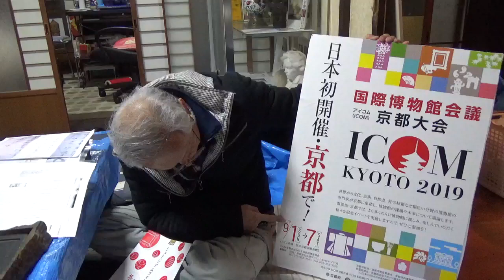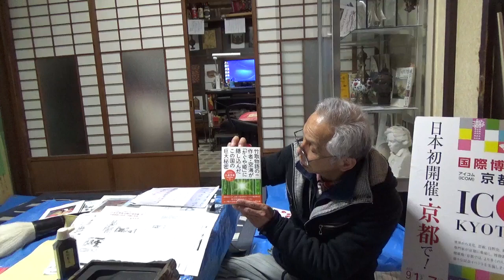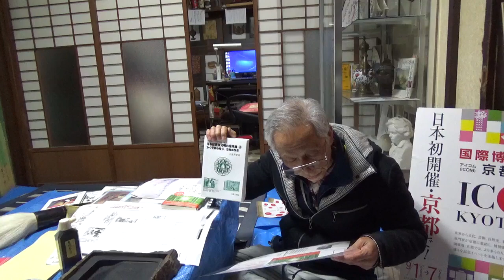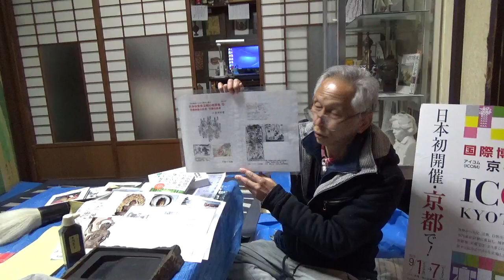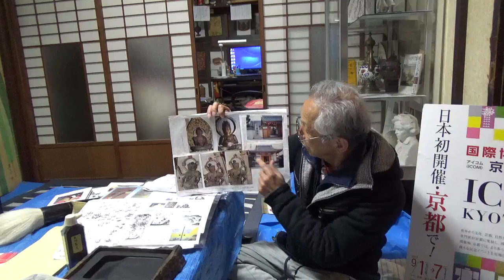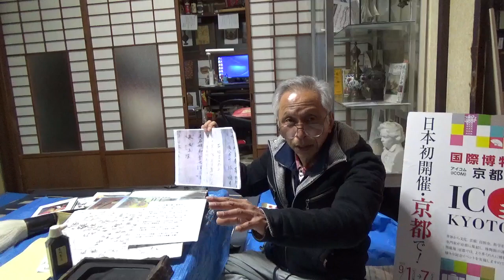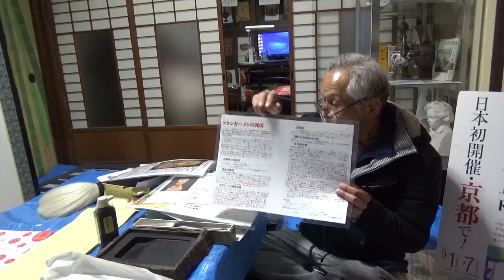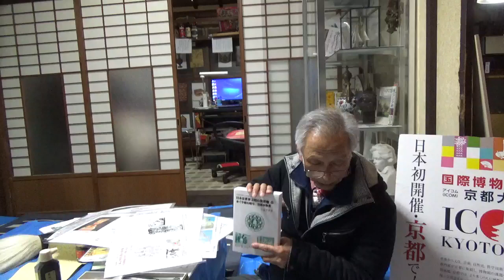超古代文明589「竹取物語の作者空海の真意2」山代は日本の曙、物部王朝・神武・ノアの箱舟、饒速日、飛鳥は山代、聖徳太子は神道! (竹取翁博物館・国際かぐや姫学会）2019.2.11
山代は世界文明の発祥地・日本の曙、万葉集は「山代」が舞台!『記紀』は疑問書『先代旧事本紀』は物部(縄文～)聖徳太子と山代(背)大兄王は山代(京田辺)に居た!太子はペルシャから来てペルシャに帰った!
　山代は世界の曙、世界・日本歴史全て解明!! "ついにイエス・空海・太子が降臨"甘南備山(ピラミッド)万葉集に詠われた場所!歴史の噓八百暴露…。
 当館刊行のシリーズ⑤は「空海の真意」と「万葉集は明日香でなく山代筒木」が舞台など記す、その他上記内容が入った①～⑤セット定価2.6万(送料+税込)を特価限定格安セット販売。日本と世界の歴史を暴いた書籍!?集大成版人気急上昇!!
　※予約された皆様へお詫び!! シリーズ④⑤完成1.5万円が急がれたので、博物館の見学を失礼していました。⑤は3月初旬となりました。
現在、世界で超有名な絵本作家に竹取物語の屏風絵などを書いていただく準備をしています。ヒカルランドからは『竹取物語の作者・空海が「かぐや姫」に隠し込んだこの国の巨大秘密』単行本 小泉芳孝 (著)アマゾンを読まれ、続々と感動の手紙などを頂いたいます。高野山へ導かれ・竹取翁博物館に来館!!YouTube見られ、本の注文が殺到。限定版ですので、まもなく無閉めろ霧となります。ほしい方は、すぐに下記の郵便振込でお送りください。すでに数百名の申込みあり残部僅か。
詳細は、 他シリーズ①～⑤や竹取物語現代考、京田辺の史跡探訪、日ユ邪馬台国、マスコミ一代記の全て4万円分を買い求められているので、下記本の残部も無くなりつつある。最近は、これら全部の本①～⑤をメール、郵便振込、博物館の窓口で求められる方が多くなり、残数も売切れ寸前状態。
■1冊目、竹取物語から古代歴史を探る
・『日本は世界文明の発祥地④』かぐや姫の暗号、空海が作者 A5版約610ページ、特価8000円(送料+税込)。2冊セット限定販売の予約数百冊で締切り。
　これには、高野山真言宗 宗務総長 添田隆昭(蓮華定院)、天河大辨財天社 宮司 柿坂神酒之祐、丹生都比賣神社 宮司 丹生晃市、高野山宿坊を守る添田清美さん(蓮華定院)、別格18番 高野山真言宗海岸寺 副住職、京田辺市 品川和尚、24菊花紋 勝 信貴氏 (ダビデ子孫)徳之島伊仙町、吉田金彦名誉教授の発表(姫路独協大・語源学)らの《一門一答》を網羅。また、月のかぐや姫UFO/ET、甘南備山の月神信仰など、空海と関係した空海伝説の全てについて30年間かけて解明した永久保存版。
■2冊目、竹取物語から古代歴史を探る
・『日本は世界文明の発祥地⑤』竹取物語の作者、空海の真意 A5版約700ページ、特価限定販売④⑤のセット販売のみ1.5万円(送料+税込)。予約数百冊で締切ります。
　《シリーズ⑤の内容》空海は皇室関係の出自、国費の官僧で遣唐使に行く。高野山真言宗 宝亀院 住職《一門一答》。竹取物語の舞台は、山本驛(翁の家は山本近く…)、月読神社(物語の竹と祭神の月夜見命)、甘南備山(ムー大陸時代に沈まなかった山)、石船神社(物部氏・ノアの箱舟伝承)、飯岡のトヅカ古墳(不老不死の青銅鏡)、壽宝寺・大御堂普賢寺の真言宗寺院と空海、かぐや姫はイエスとオーバーラップなど、空海作を解明。山代は、世界の中で唯一、ムー大陸時代に沈まなかった地域、此処から生まれた人類が、世界人類の5色人へと繋がっている。『古事記』より古い『竹内文書』『先代旧事本紀』に示す物部氏による日本最古の文明が空海の子孫によった事が明らかとなる。そして、空海は皇室の関係者と判明し空海と桓武帝など。
　壽宝寺には空海の五大明王、千手千眼観音立像、普賢寺には継体天皇の「筒城宮大御堂観音寺には日本最古の十一面観音立像(国宝)お水取りの実忠和尚(ペルシャ人)が五重塔を建立。ノアの箱舟の石船神社に饒速日が降臨して物部氏が誕生した場所。ペルシャのキュロス王の牛頭天皇(朱智神社)あり。京田辺市は、日本の曙、世界文明の発祥地だと判明。京田辺の甘南備山は日本初のピラミッド山。神功天皇や息長氏も筒木の山代にいた…。
■以下は、サミット冊子で作成し販売中!の本など…
　竹取物語から古代歴史を探る「日本は世界文明の発祥地」同シリーズ ※目から鱗説に反論者無し!内外の研究者蒼白で無言!!
・『日本は世界文明の発祥地①』竹内文書と民俗探訪から ※完売で2版増刷。
・『日本は世界文明の発祥地②』日本のルーツ“ムー大陸と里帰り”　※完売で2版増刷。
・『日本は世界文明の発祥地③』古代宇宙文明と富士王朝 定価4000円+税→特価4000円(送料+税込)　※完売で2版増刷。
この他に、
・『竹取物語から古代日本の歴史を探る-物部ユダヤ聖書・邪馬台国(徳之島)』定価2000円+税→特価2000円(送料+税込) 　※物部ユダヤ、邪馬台国を現地調査し解明!!　残部30冊で完売に。
・『竹取物語 現代考-原文・注釈・現代語訳・解説付き-』(物語や空海作者説など)定価6000円+税→特価6000円(送料+税込) ※20数年研究の成果を結集!門脇・森・吉田名誉教授も絶賛!!　残部50冊で完売に。
・『京田辺の史跡探訪-歴史散歩コース-』(地図入り)　定価4000円+税→特価4000円(送料+税込) ※此処まで書いた地方史は無い(仏教大社会学部教授) 残部75冊で完売に。
・『マスコミ一代記』定価2000円+税→特価2000円(送料+税込) ※毎日・産経新聞から「良い内容の本」なので宣伝させて欲しいと言われた話題作!!　※残部50冊で完売に。
・『稲作民族の源流』定価5000円+税→特価5000円(送料+税込)(送料+税込)　※文献学の権威 門脇名誉教授が脱帽だ!と驚嘆した本!!　※完売。
・『竹取物語』かぐや姫サミット　定価2000円+税→特価2000円(送料+税込)　※売切れ。 (以上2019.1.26現在の残部です)
もあります。本の到着は10日以上見ておいて下さい。シリーズ⑤は2019.2月末完成の為別便発送!
　ご利用の方は、下記郵便局の「郵便振込」「現金書留」(事前に本の残部聞き)」「銀行振込(送り先・名前・電話・本の題名価格)をメールかFAX必要」でお送りください。

　『郵便振込・銀行』講座番号　００９２０-７-４０３８９　加入社名　小泉芳孝
 　通信欄　上記本の内容を必ず記入(振込料はご負担ください)
　　本の題名　特価の価格
　　名前　郵便番号　住所　電話番号　ＦＡＸ番号 Ｅーｍａｉｌ

【参考】神奈川県上正寺。蘇我一族の居た場所、推古天皇の朝廷跡。「超古代文明225A」 ～「〃　280A」 「隠された古代飛鳥(神奈川)の歴史を探る」の場所に出向きYouTube収録。
〇「日本の夜明け」と題し究明
1. 『竹取物語』は世界最古の物語であり小説
2. 『竹取物語』かぐや姫の舞台は「京田辺」
3. 『竹取物語』作者は空海。姫誕生はイエスの復活
4.『記紀』は偽文書『竹内文書』が世界最古の歴史書
5.『記紀』『１７条の憲法』は藤原不比等が書いた
6. 聖徳太子は物部氏(法隆寺)でペルシャ方面の人
7. 超古代「日本は世界の中心」世界最古文明だった
8. 古代日本は帝が世界16国を統治、渡来は「里帰り」
9. ムー大陸の五色人・10部族は、日本が統治ラ・ムー
10.ムー大陸と邪馬台国は徳之島「ノア箱舟・エデン園」
11.日本「神代文字」世界最古、世界４代文明はウソ
12.日本のピラミッドは世界最古!　エジプトへ伝わる
【内容項目】 バベルの塔　プラズマ核戦争　ナーカル書　エジプトのファラオ ノア洪水 キリスト誕生 聖書 イエスの復活　作者空海　眞魚　皇室　嵯峨　淳和　阿古屋御前　玉依御前　讃岐垂根王　役小角 山岳修験道　虚空蔵求聞持法　阿刀氏 佐伯氏 奈良　大峰　大安寺　海外　僧侶　中国　ゾロアスター　ヘブライ語　遣唐使　古神道　三教指帰　物部　弓月君　3.11　広島原発　メルトダウン　キリスト　新約　旧約　ヒンズー教　佛教　神道　拝火教　ゾロアスター　密教　長安　遣唐使　派遣　弓月君　大秦寺　景浄　復活　ガンジー　ブッダ　ラーマーヤナ　縄文　石器　徐福　秦始皇帝　ペトログラフ　 ナスカ地上絵,UFO,卑弥呼,遺伝子,マヤ文明,インカ帝国,奴隷,DNA,大西洋(Bermuda)バミューダ　ゾロアスター,古事記　出雲大社　GOD,古代ギリシア人,爬虫類　悪玉,シュメール文明,土偶,地球,出雲、諏訪、大蛇,鳥頭人間,,支配者,ダビンチ,エイリアン,スノーデン、ギリシア　UFO　環太平洋　,北朝鮮　伊勢　楊貴妃　ロシア　惑星　イースター　モヘンジョダロ,イスラム Islam 神々　幾何学,聖徳太子　謎　縄文　アマテラス,フリーメーソン ヨーロッパ,宇宙人 与那国島,レプティリアン巨石,アポロ,マレーシア,ナチス・ドイツ,釈迦,地図,エンリル,エホバ,ヘンジ,イースター島　モアイ,縄文土器 Kobo Daishi-Master Kukai of Toji Temple from emperor. Kukai。